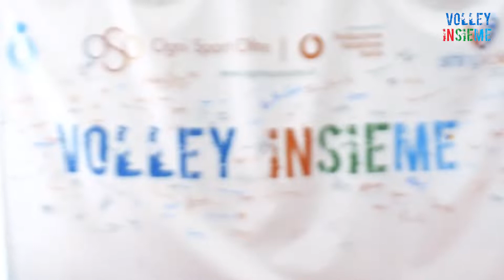Volley Insieme: il tour riparte dal Foro Italico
Ripartirà da Roma il tour di Volley Insieme. Appuntamento fissato a partire dalle ore 16:00 prima del match inaugurale tra Italia e Giappone dei Mondiali maschili. Si replica il 14 settembre alle ore 18 al Nelson Mandela Forum di Firenze